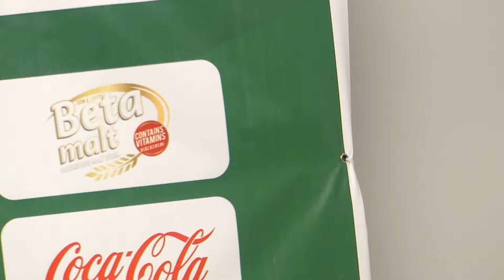GHANA VS BENIN(1-0)- BLACK SATELLITES COACH EXCITED AFTER WIN & TOPPING GROUP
WE HAVE A LISTEN TO THE GHANA U20 COACH AFTER HIS BEAT BENIN 1-0